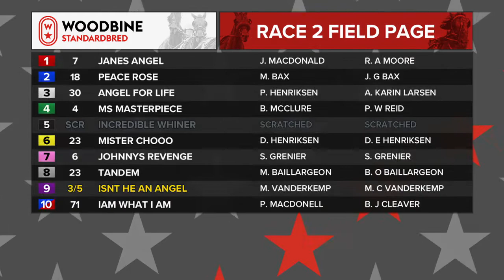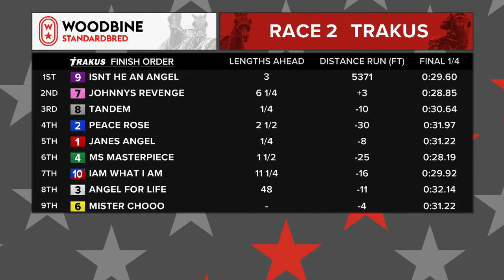Woodbine, Mohawk Park, July 2, 2019 Race 2